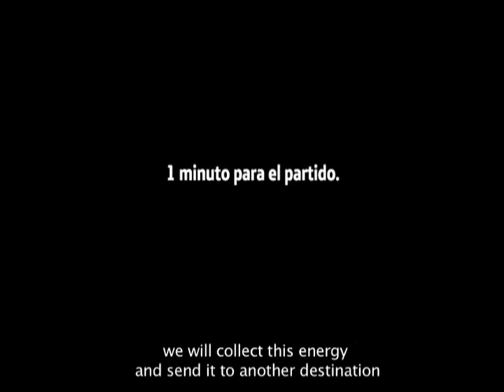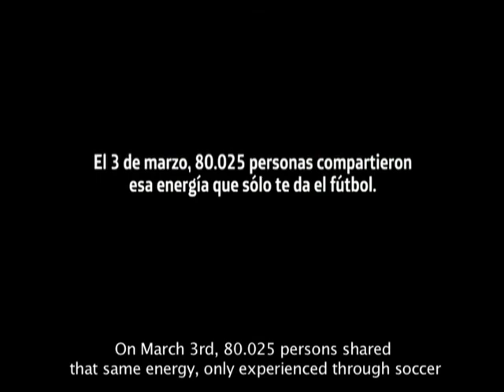MOVISTAR - EL ESTADIO MAS GRANDE - McCANN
Title: Galán
Director: Guarna
Client: Movistar España
Product: Movistar Imagenio
Agency: McCann España